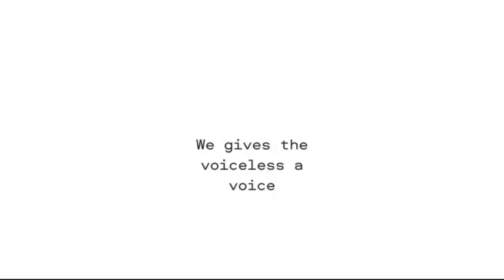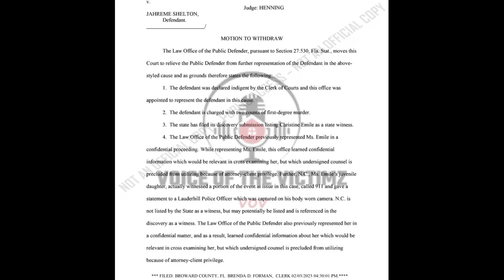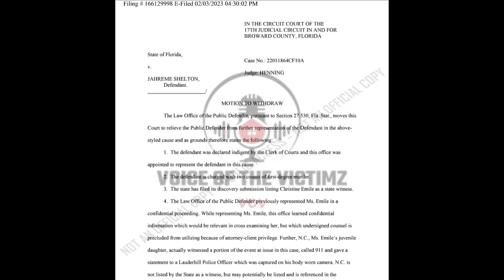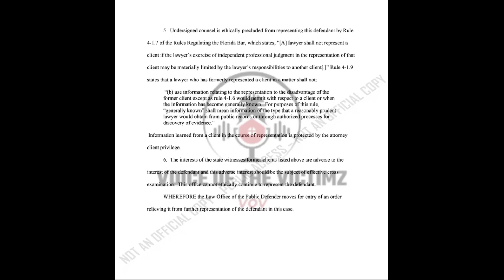PUBLIC DEFENDER NO LONGER WILL BE DEFENDING JMAN BCUZ OF THIS!!!!